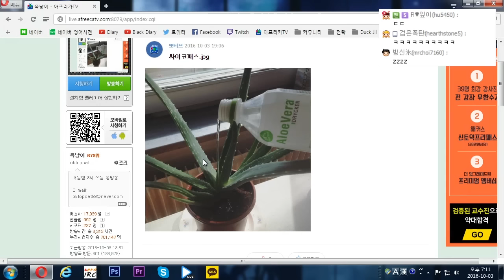[옥냥이 일상] 방송중에 알게된 역대급 사이코패스 (RoofTopCAT Luxury Life)